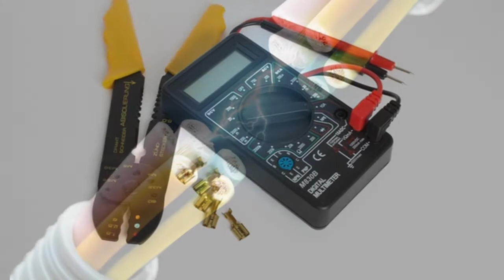ROMERO ELECTRICIDAD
Soluciones integrales para su proyecto de iluminación.

Conozca todo acerca de nuestros sistemas de seguridad para la protección de su hogar, comercio o empresa.

Teléfono
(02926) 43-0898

Mitre 897
Coronel Suárez
BUENOS AIRES